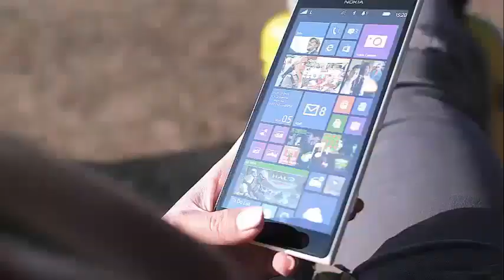Kristen Bell posted a picture without any makeup and it's kind of terrifying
Kristen Bell Reveals Rare Makeup-Free Selfie Kristen Bell published a selfie without makeup on Tuesday, admitting that she needs to make an effort to recover her "mojo."

Bell has not hidden the fact that the political landscape has disappointed her lately. The actress has been publishing about the separation of the family on the border and other heartrending issues on all social networks, along with ways to help.

However, like everyone, Bell has been exhausted by the constant influx of dark news, and also took time for herself this week.

"[Set and Flow Academy] helped me get my mojo back," he wrote in his Instagram Story on Tuesday. The Set and Flow Academy is a gym adjacent to a yoga studio with the same name. Classes there focus on primary movement patterns using tools such as kettlebells and bands.

According to a Daily Mail report, Bell was there for his Barefoot Bootcamp Cardio Express class, which is a brutal test made entirely of cardio.

The restart seemed to do Bell a good thing, but then he went back to promoting his causes. He directed his 6.5 million followers to organizations that aim to reunite separated families. He published a screenshot of volunteer guides from Together Rising This Bar, along with other sites.

Bell has also been interested early in the mid-term elections in November. On Wednesday, he retweeted a campaign video for MJ Hegar, a congressional candidate in District 31 of Texas.